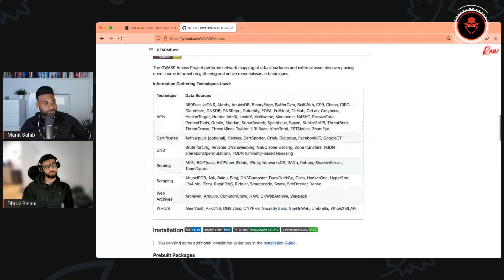MY Best Cyber Security Books, Courses, Hacking (Red Team & OSINT) Tools | SpeedRound w/ Dhruv Bisani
Speed Round with Dhruv Bisiani: Clip Taken from the EP4 of RedTeam Raw

00:00 - Coming up
00:20 - Want a RedTeamRaw hoodie?
00:31 - Fav Cyber Security Books
01:27 - Fav Cyber Security Course
02:40 - Quickest time to Domain Admin
04:19 - Biggest Cyber Security Fail
05:01 - Fav OSINT Tool
05:43 - Fav Red Team Tool
06:11 - Final Thoughts

The 4th Episode of RedTeam Raw, we talk with Dhruv Bisiani, the Head of Red Teaming | Red Team Lead at a leading UK Consultancy, Eurofins Cyber Security (AKA Commissum). [Full Video

Dhruv’s Recommendations:
*Best CyberSec Book(s):*
Web App Hackers Handbook (Marcus Pinto
Network Security Assessment
*Favourite CyberSec Course:*

Guest: Dhruv Bisiani
Head of Red Team, Commissum (Eurofins Cyber Security UK)

Host: Manit Sahib
Director of Global Intelligence, Picnic Corp

Manit's Red Team Book Recommendations:
- Red Team Development and Operations by Joe Vest & James Tubberville